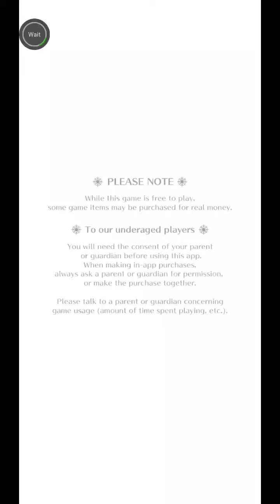Re;univerSe - Dantarg Attacks!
Dantarg event :)